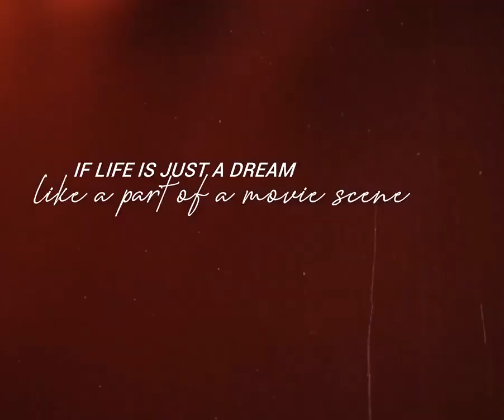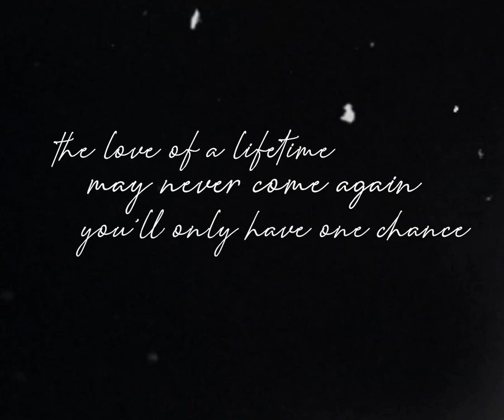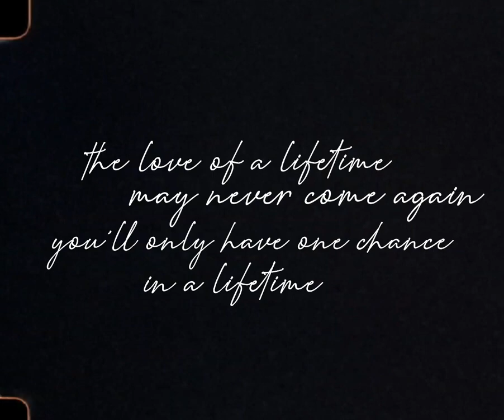Natascha Wright | " Type Beat " Once in a Lifetime